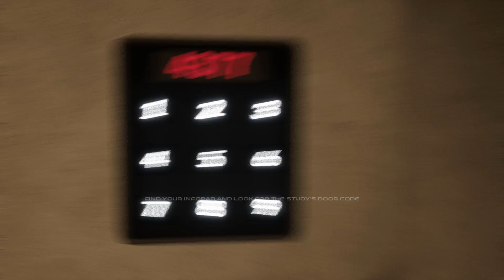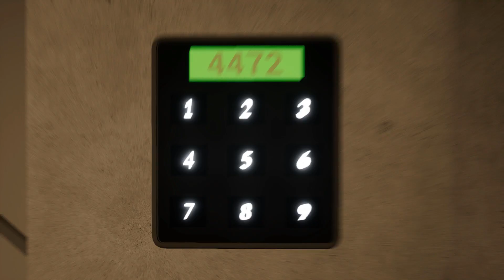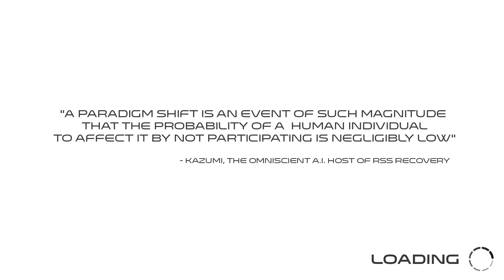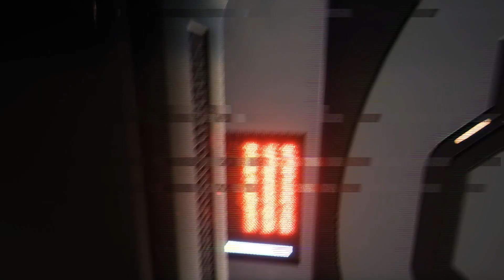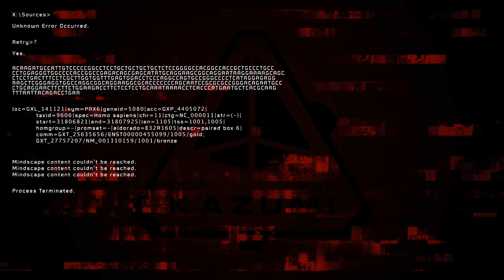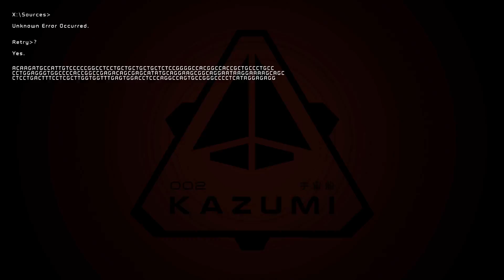I Must Be Tripping Balls | Elea #2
Someone wake me up please. This game just gets weirder and weirder...kinda like it tho.